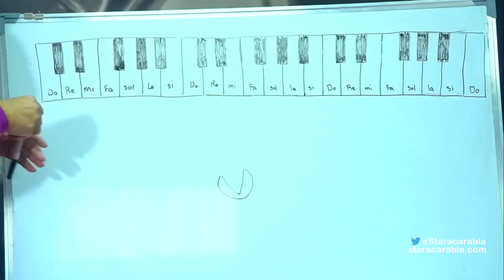صف الفوكاليز مع ماري محفوض - ستار اكاديمي 11 - 08/12/2015